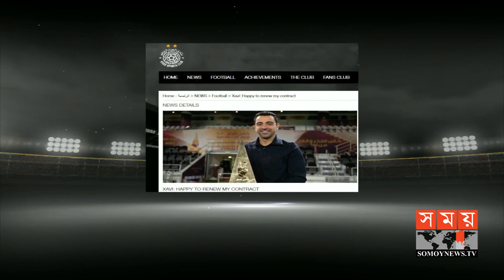বার্সার ঘরে চলছে নাটক! | এর শেষ কোথায়? | FC Barcelona | Xavi | Xavier Hernández Creus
যতোই দিন গড়াচ্ছে, বার্সেলোনাকে ঘিরে জলঘোলা হচ্ছে আরও। ৪৮ ঘন্টার ব্যবধানে বদলে গেলো, জাভি হার্নান্দেজের চুক্তির খবর। আরও এক বছর কাতারের ক্লাব আল সাদের কোচের দায়িত্ব পালন করবেন বলে জানিয়েছেন জাভি। এদিকে, লিওনেল মেসির সঙ্গে দ্বন্দ্বে জড়িয়ে, বিপাকে পড়েছেন বার্সা সভাপতি বার্তোমিউ। দায়িত্বের শেষ বছরের পুরোটা সময় ক্লাবে থাকতে পারবেন কি না, তা নিয়েও তৈরি হয়েছে শঙ্কা।

As the days go by, there is more turmoil around Barcelona. Within 48 hours, the news of Xavi Hernandez's contract changed. Xavi has announced that he will be coaching Qatar club Al Saad for another year. Meanwhile, Barca president Bartholomew is in trouble with Lionel Messi. Concerns have also been raised about whether he will be able to stay at the club for the entire last year of his tenure.